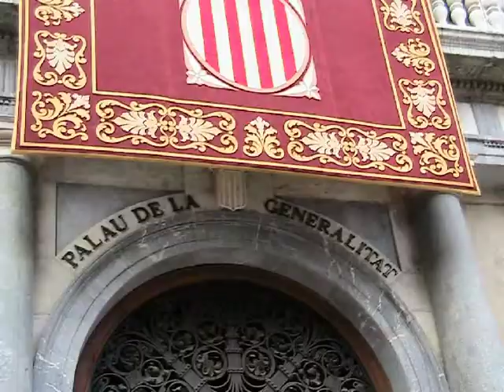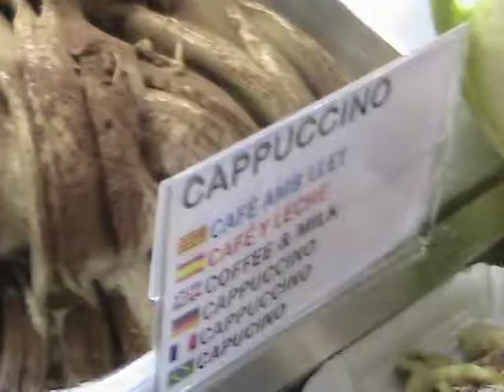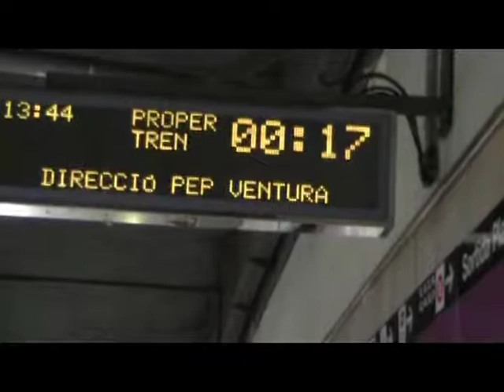Barcelona Trip 2009 pt 3/3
Ana, Natalia, Raquel and I head over to Barcelona for Valentine's Day weekend.
Be sure to see all three parts!